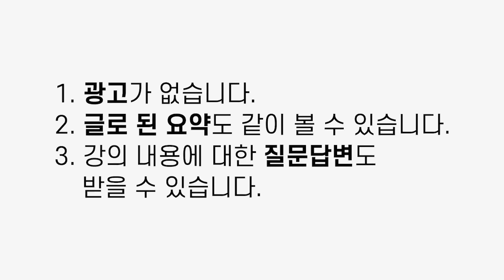앉을 수도 설 수도 없는 고통 ! 골반,고관절 통증의 원인과 해결 방법 : 닥터U의 '고관절통증 완치훈련'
골반과 엉치 , 고관절 통증으로 인해 거동이 불편하고 활동에 제약이 있었다면 근본 원인을 해결하는 완치훈련을 시작하세요.